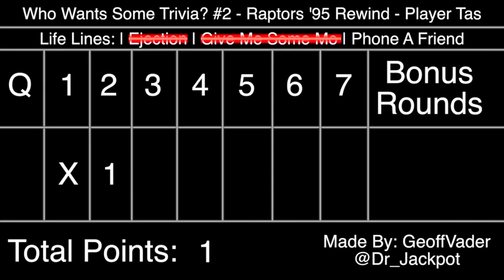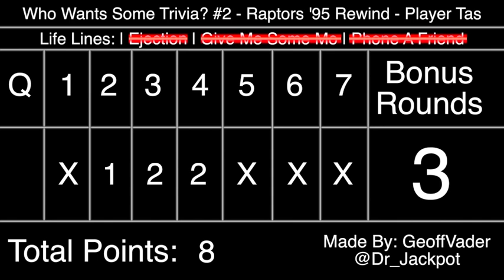Who Wants Some Trivia? #2 | Raptors 1995 Rewind | Tas Melas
Visual Scoreboard for No Dunks Who Wants Some Trivia
Title: Raptors  1995 Rewind
Player Tas Melas
Made by @Dr_Jackpot